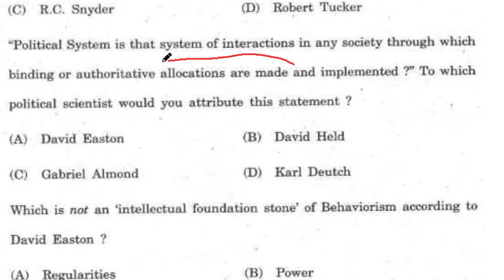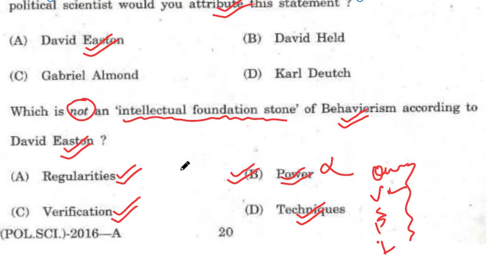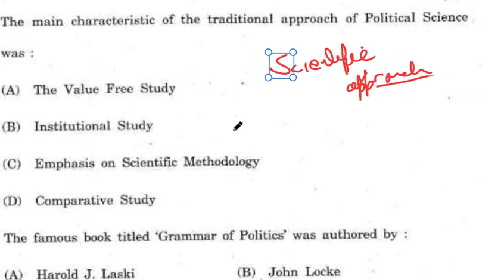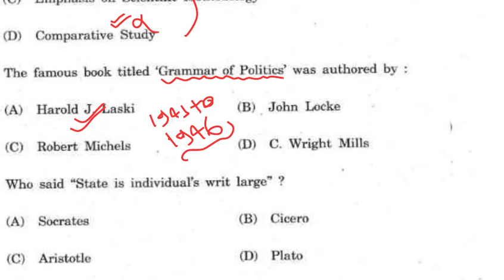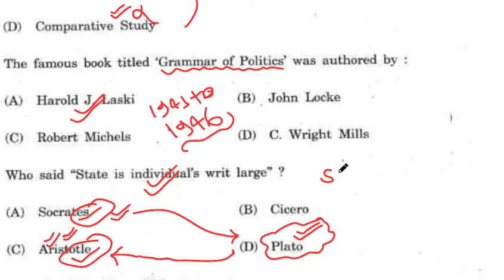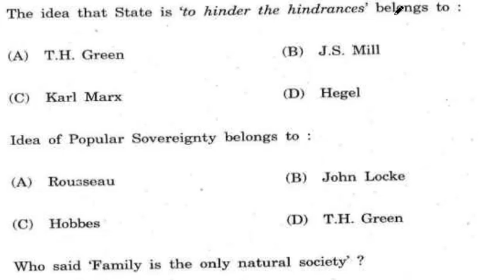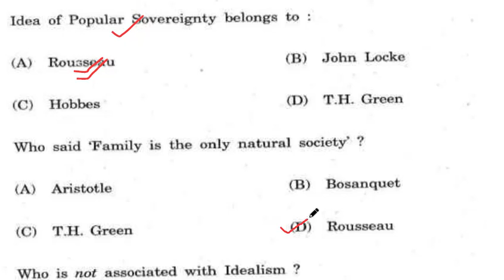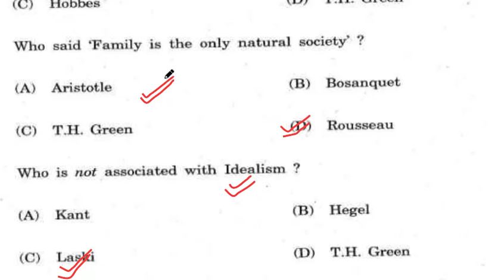PGT Political Science Most Important Questions & Answers SET-5, Expected Q&A for DSSSB,U.P., Haryana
PGT Political Science Most Important Questions & Answers SET-4, Expected Q&A for DSSSB,U.P., Haryana.
Polity Science : संसद (Parliament) | Polity GK | Indian Constitution Quiz.

मेरा चैनल देखने वाले सभी मित्रों/छात्रों को मेरा नमस्कार ,और आप सभी ने मेरे चैनल को सब्सक्राइब कर अपना स्नेह मुझे प्रदान किया, इसके लिए आप सभी का दिल से धन्यवाद. जय हिन्द }

1. Join Telegram Channel for all updates, free PDF files and other study material.